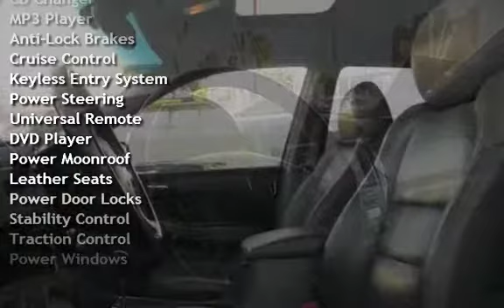2004 Acura MDX Touring w/Navi for sale in LAWNDALE, CA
Buy with confidence! All of our cars are thoroughly inspected by our certified technicians. FREE AutoCheck report. Stop by or call to speak with our friendly staff. We are the home of “Guaranteed Credit Approval”. Whether you have bad credit, no credit, bankruptcy or repossession, we can find the right loan package for you. With interests rates as low as 2.49% financing available on approved credit. We pride ourselves in customer satisfaction and will go out of our way to make you completely satisfied! (All advertised prices are cash prices or credit score of 720 or above)..Please come and check out all of our used cars on Hawthorne Blvd CA.